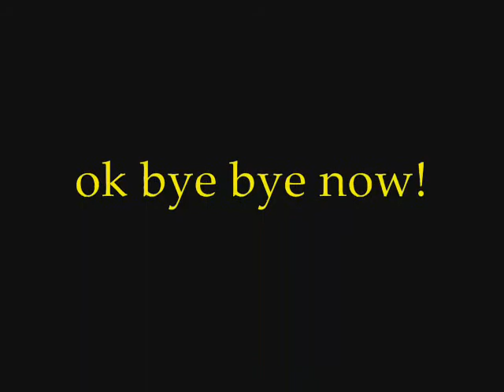Amazing Badminton Moves!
Andy shows the world some amazing badminton moves